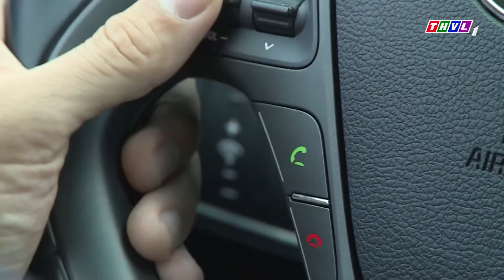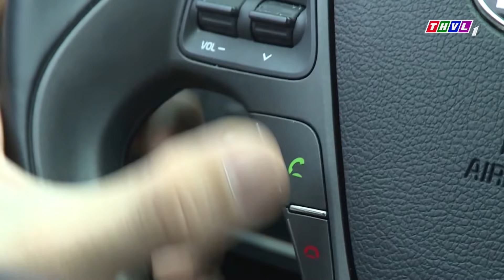bạn gái phải đi làm gái để nuôi thân, người yêu thì cặp kè hết con này đến con khác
THẾ GIỚI PHIM VIỆT - Kênh Giải Trí thuần phim Việt dành cho mọi gia đình với những bộ phim truyền hình đặc sắc đã được phát trên sóng Truyền Hình Vĩnh Long ở nhiều thể loại: tình cảm lãng mạn, tâm lý xã hội, hành động, hài, cổ trang.
Kênh YouTube THẾ GIỚI PHIM VIỆT thuộc hệ thống các Kênh Youtube của Đài Phát Thanh Truyền hình Vĩnh Long giới thiệu những bộ phim truyền hình đã phát sóng có bản quyền của Đài Phát Thanh Truyền hình Vĩnh Long.